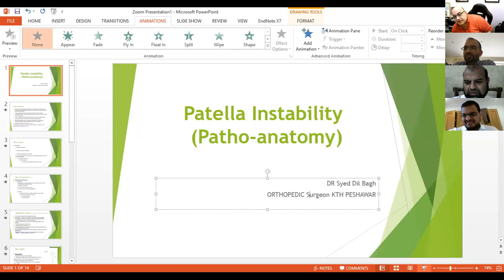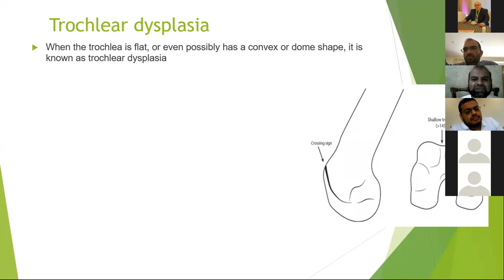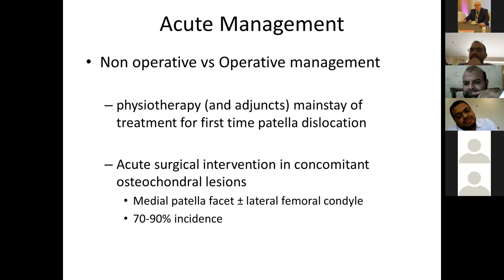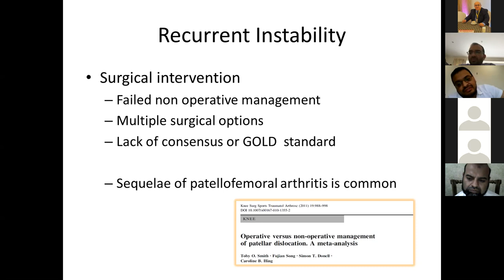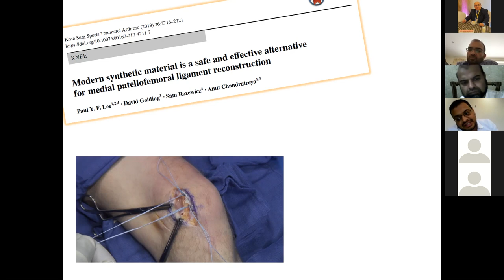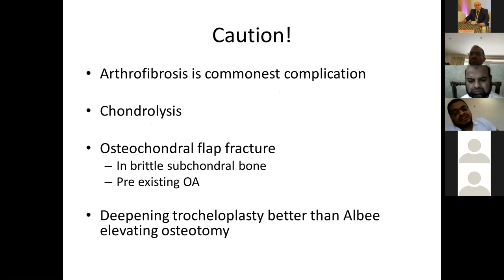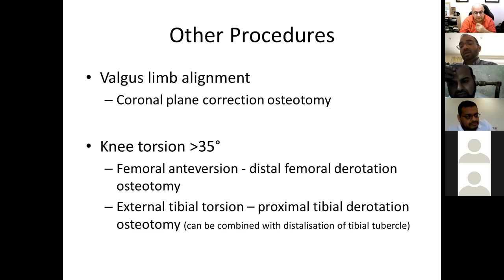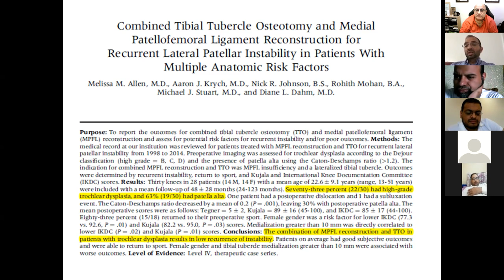patella instability 2019